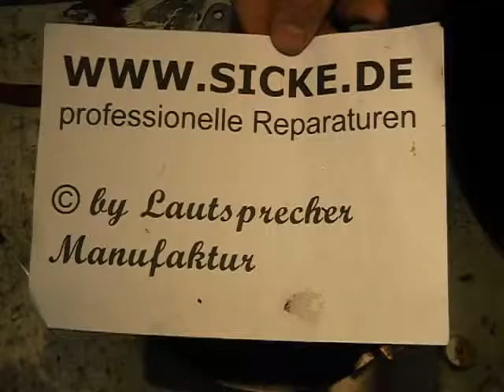Backes Mueller Mitteltöner Ferro Fluid Nachfüllen BM6 BM8 BM20 BM12 BM14 BM40 BM18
ACHTUNG! Keine Reparaturanleitung. Attention! No Repair Instruction!

Unsere Videos sind KEINE Reparaturanleitung! Es sind umfangreiche Vor- und Nachbereitungen nötig um Lautsprecher zu reparieren. Wir arbeiten mit speziellen Industrieklebstoffen, und haben eigens angefertigte und  entwickelte Werkzeuge.